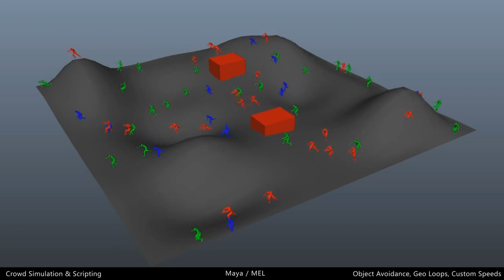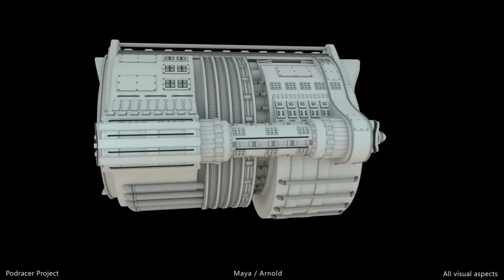CGI & VFX Showreels: "3D Generalist Reel" - by Matthew Gifford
Check out another showreel, this time by the talented  3D Generalist, Matthew Gifford! For more information please see the details below:

"I am a dedicated and self motivated Artist from the Isle of Wight with a passion for everything CG.
I enjoy bridging the gap between CG and reality and strive to make my work as photo-realistic as possible. My skills span from the artistic to technical which I feel gives me a more overall and complete knowledge of my craft and the software packages I use daily.
While currently studying at the university of Hertfordshire, I spend my weekends in London; admiring the city"s architecture and its diverse culture. I"m lucky I live so close to such an artistic & inspiring city."